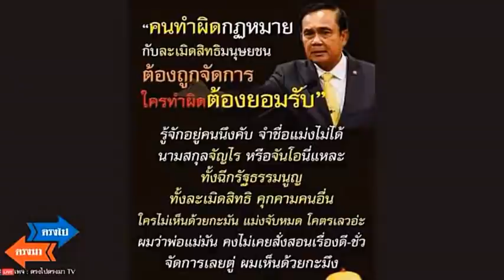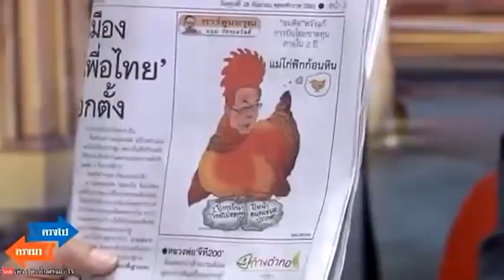ตรงไปตรงมา ล่าสุด ! อดิศร เพียงเกษ Sep 29, 2018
ตรงไปตรงมา  ล่าสุด !     Sep 29, 2018

Credit และ ขอขอบคุณ รายการตรงไปตรงมา และ สถานี Bamboo Network